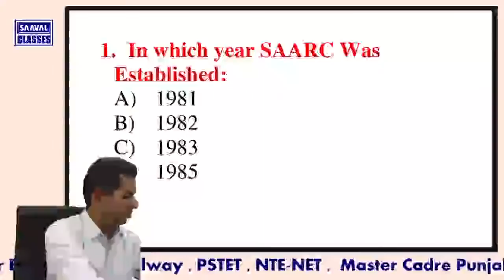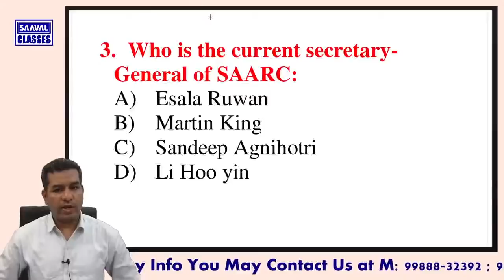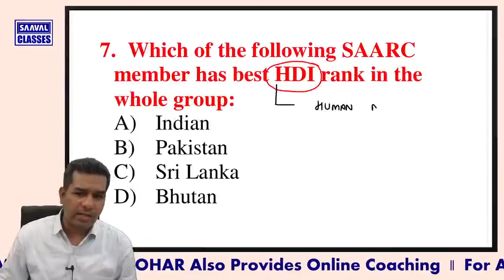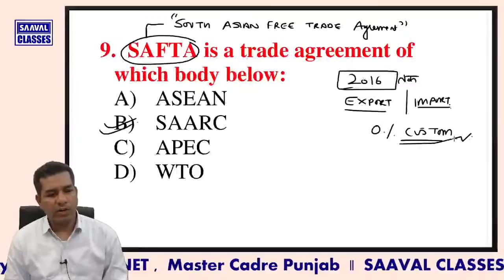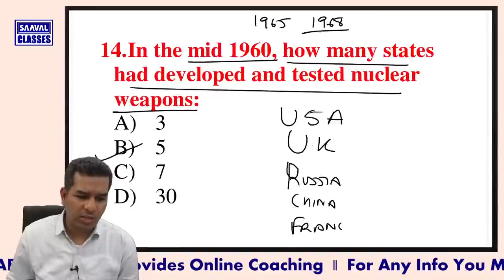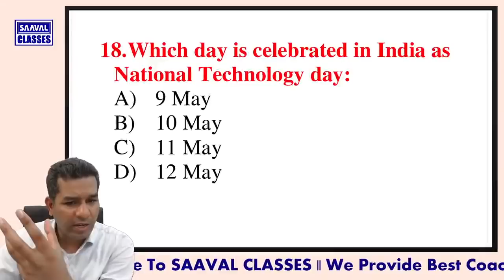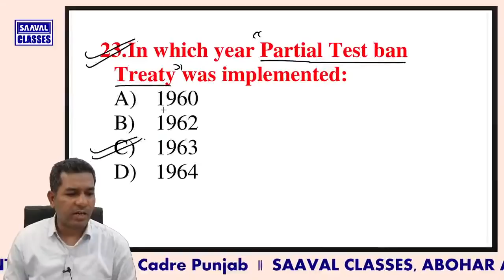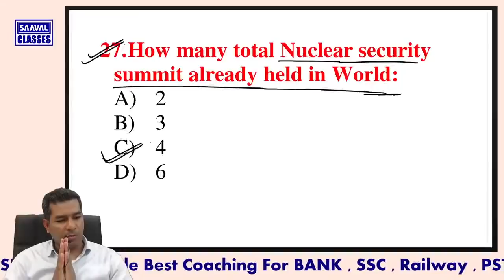Polity MCQ-Master Cadre Lecture-24